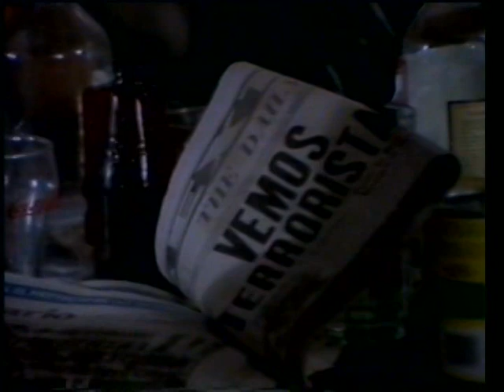David Johansen - Heard The News (Original Video)